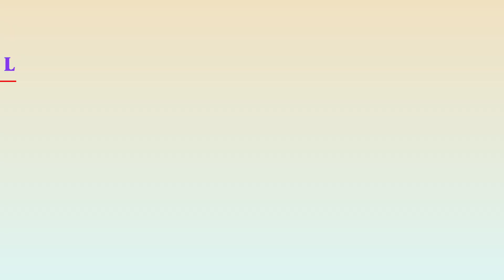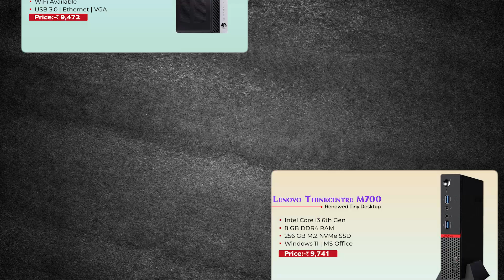मात्र 10 हजार के अन्दर बेहतरीन सेकंड हैण्ड PC | Top Best Renewed PC Under 10K with Windows 11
मात्र 10 के अन्दर बेहतरीन सेकंड हैण्ड PC | Top Best Renewed PC Under 10K with Windows 11

🔴 Renewed PC

🔳 Hp 800 G3 Tiny Desktop i3 6th gen 8 GB RAM, 240gb SSD, Win 11 Pro

🔳 Lenovo ThinkCentre M700 i3 6th Gen, 8 GB DDR4 RAM, 256 GB SSD

About Video !

Your Questions?
What does a renewed PC mean?
Are renewed PCS any good?
What is Amazon renewed PC?
क्या नवीनीकृत पीसीएस कोई अच्छा है?
Which is better refurbished or renewed?
Should we buy renewed laptops?
Is it OK to buy refurbished PC?
Can PCs last 10 years?
Are Amazon renewed products second hand?
What is the disadvantage of Amazon renewed?
Is Amazon renewed better than refurbished?
renewed pc online
best renewed desktop computer
renewed pc meaning
renewed pc amazon
renewed pc flipkart
renewed desktop cpu
renewed pc i5
renewed cpu price